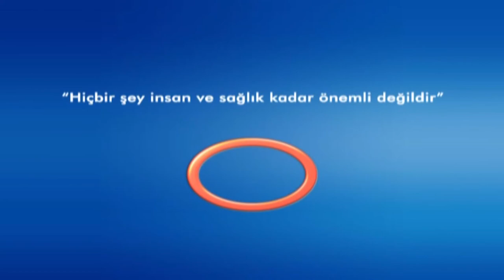BAŞ AĞRISI TEŞHİS YÖNTEMLERİ - UZ.DR.TÜRKAN USLU ***Avrasya Hospital***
AVRASAY HOSPİTAL BAKHEKİMİ ve NÖROLOJİ UZMAN UZ.DR. TÜRKAN USLU
BAŞ AĞRISININ TEŞHİS YÖNTEMLERİ HAKKINDA BİLGİLER VERDİ...